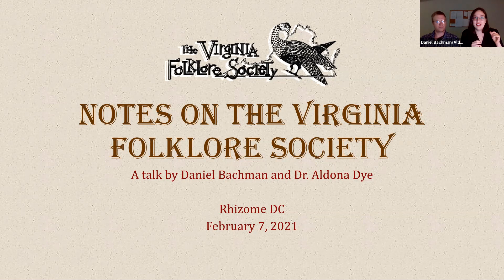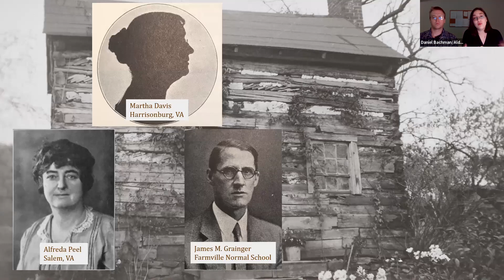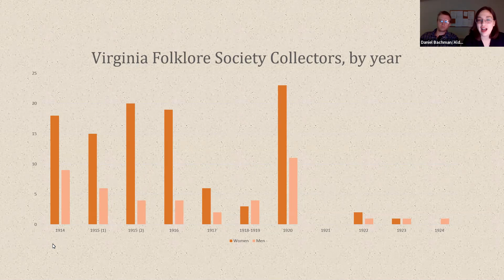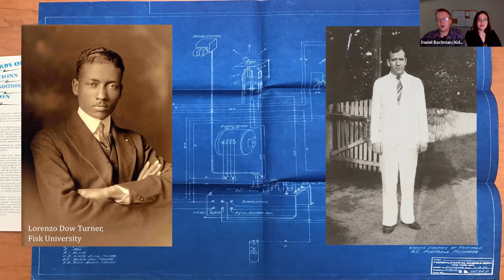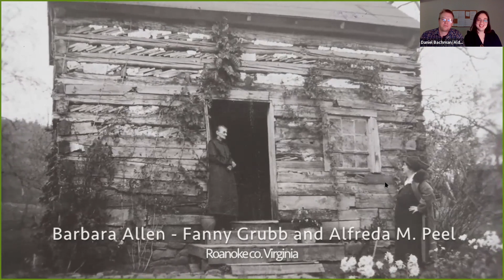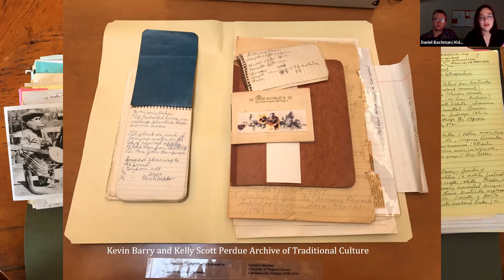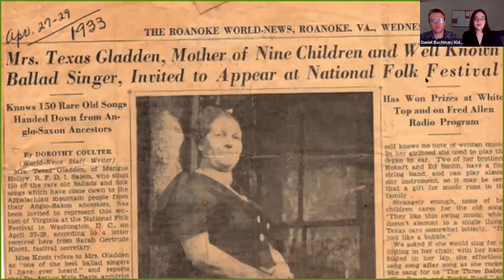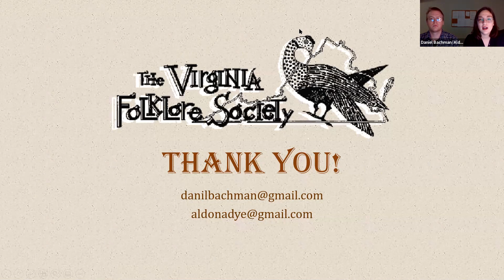Notes on the Virginia Folklore Society - Dr. Aldona Dye & Daniel Bachman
Presentation from February 7 2021

Join Daniel Bachman and Aldona Dye for an "alternative folk song collection history" - a deep dive into the history of regional folk music and the musicians at the heart of the history, as viewed from the lens of the Virginia Folklore Society starting at the turn of the 20th century. Daniel says, "Everybody knows Lomax, and the Seegers, but for some reason these collectors [from the Virginia Folklore Society] have been forgotten, though the music is even more interesting."

Since its inception in 1913, the Virginia Folklore Society has documented an impressive collection of Virginia folk songs, lore, and community practices, yet much of their work has remained underexplored and underrepresented in the narrative of American folklife. Recently, however, the University of Virginia Library has digitized hundreds of ballads and traditional folk songs recorded by the society, and researchers Daniel Bachman and Aldona Dye have been digging into archived collections and interviewing living descendants of those involved in the society. Here, Daniel and Aldona share some of their findings in a multimedia presentation that includes photographs and sheet music from the archives, recordings representing some of the earliest recorded Virginia folksongs, and a short video made from an interview with Vicki Miller, the granddaughter of folk singer Texas Gladden.

Daniel Bachman is an acclaimed guitarist and composer, independent scholar, and longtime friend of Rhizome. Aldona Dye recently successfully defended her doctoral dissertation on her research into women collectors of folk ballads at the University of Virginia's McIntire Department of Music.

news.virginia.edu/content/digging-archives-uva-library-brings-old-folksong-recordings-light